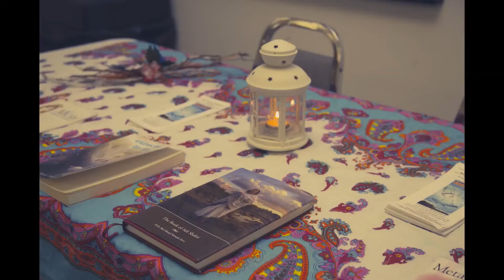This is us in 1 Minute (SY Portrait# 1)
** auto-created video, seriously, so well done in representing us! Enjoy snippets with sahaja yogis from Halton region of Canada  from their events or their testimonials .discover even some of their guests from around the World or our yogis' memories from traveling around the World with Sahaja Yoga Realization Tours. Drop a comment!.